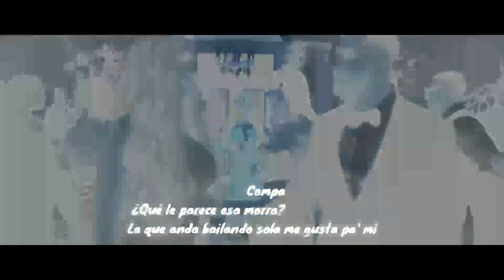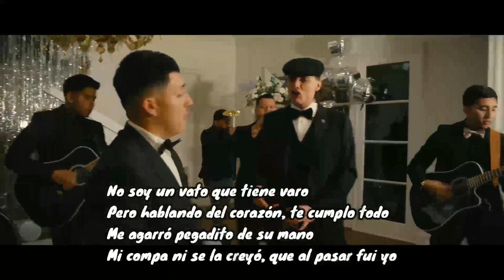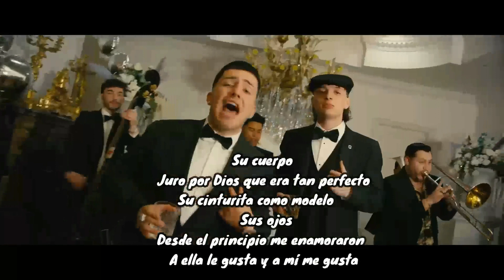Compa que le parece esa morra (Video Oficial) (Letra) Ella Baila Sola Peso Pluma Ft Eslabón Armado